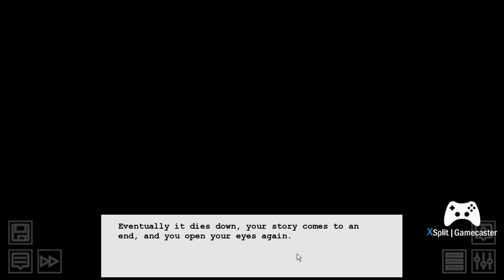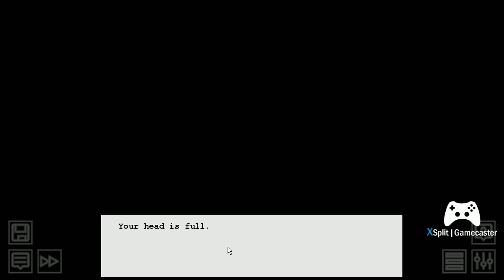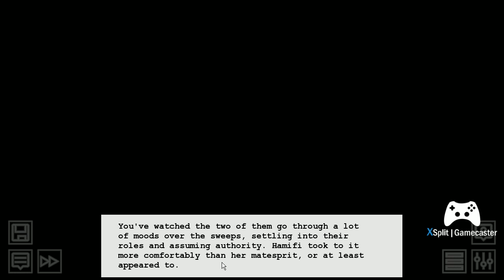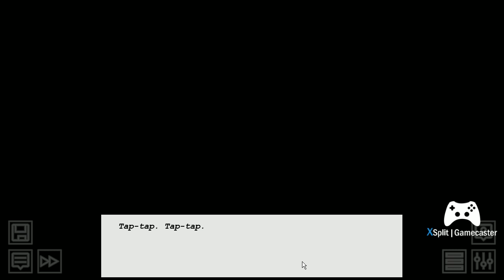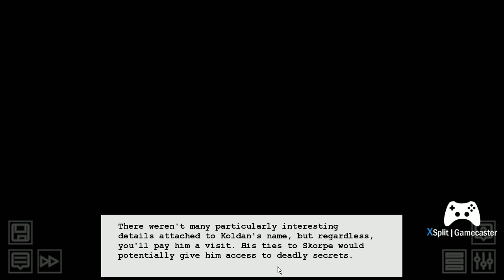Jax Plays: Snowbound Blood Vol 2: Rypite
Join me as I dive back in to Snowbound Blood! This time we meet Rypite! I LOVE HIM SO MUCH!
And a reminder: I know very little about Vast Error!